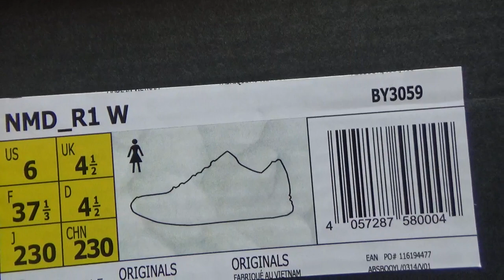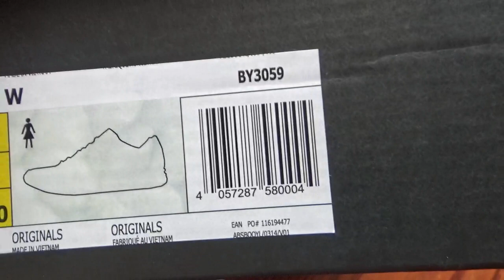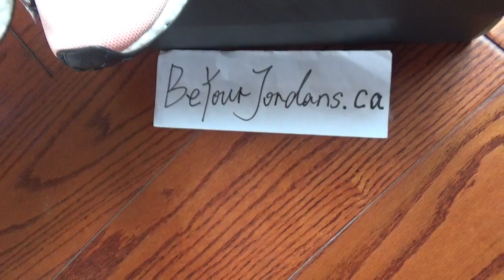Adidas NMD R1 BY3059 Womens Vapor Pink Grey Onyx Boost from Beyourjordans.ca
We allow wholesale price (wholesale supplier )
    kik:Alice10231215
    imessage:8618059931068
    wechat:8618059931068